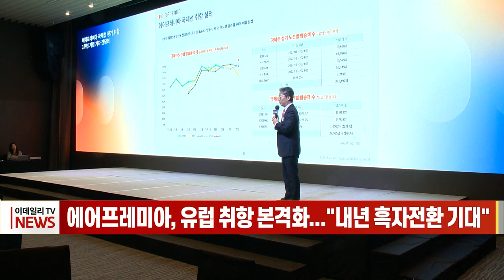에어프레미아, 유럽 취항 본격화... "내년 흑자전환 기대" (20230614)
에어프레미아, 유럽 취항 본격화... "내년 흑자전환 기대"